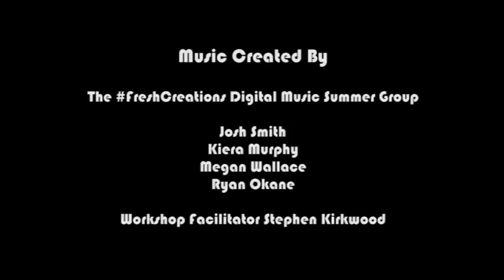FreshCreations Summer Programme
FreshCreations is the Youth Arts Hub of West Dunbartonshire, funded by Time To Shine, Creative Scotland. This video includes all of the activities that we included in our Summer Programme.